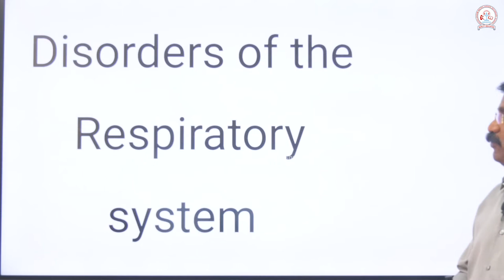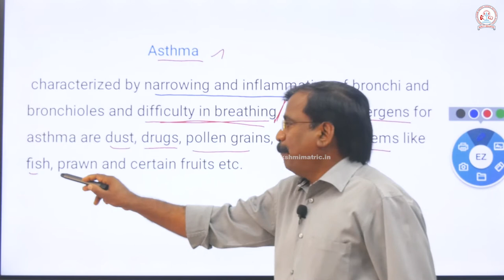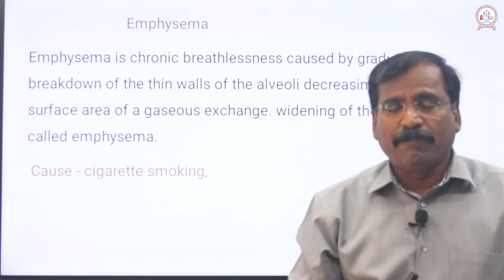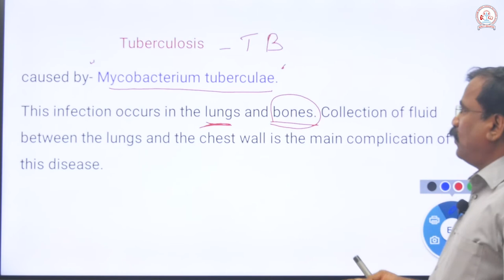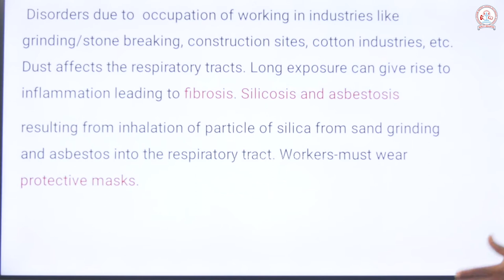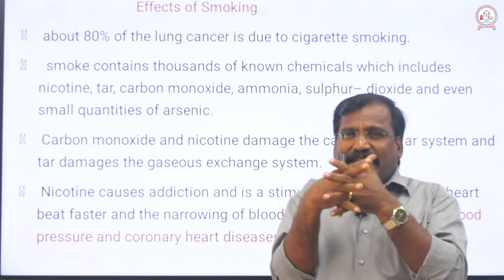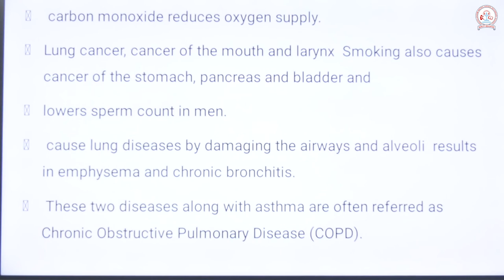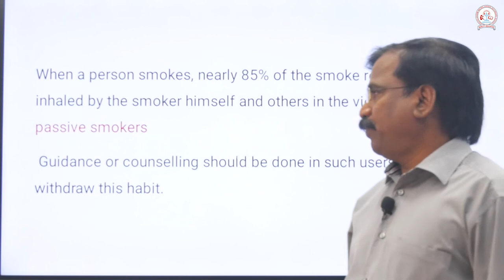Disorders of the Respiratory System | Class XI zoology